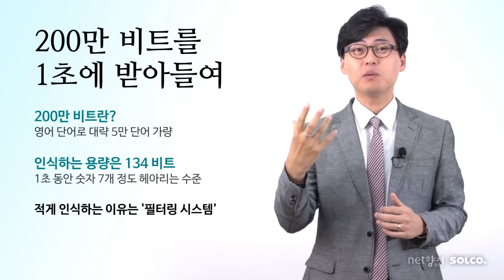[넷향기] 20150126 이동환 교수의 "내 마음을 바꾸는 필터링 시스템"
하루에 몇 번이나 행복하세요? 우리는 굉장히 많은 스트레스를 받으며 살고 있습니다. 그렇다면 스트레스의 주된 원인이 무엇일까요? 스트레스를 주는 상황일까요? 아니면 그것을 받아들이는 자신의 감정과 마음일까요?